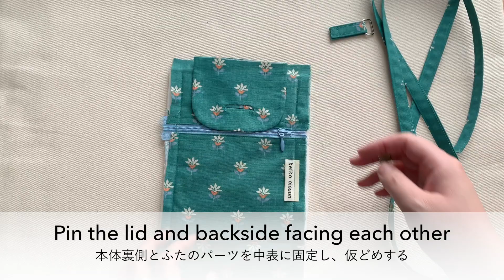DIY Smart Phone Case /スマホケース / ショルダーストラップ付き / Sewing Tricks / Tutorial #3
//How to sew  a smartphone case with a shoulder strap
ショルダーストラップ付き、 スマホケースの作り方 ( #3 ) //

Continuation from #2
#2 からの続きの動画です。

FINISHED SIZE
- W:9cm x H:17cm x D:1.5cm ［ 3.5"x6.7"x0.6" ］
For iPhone 6,7,8 Plus/ XR / XS MAX

MATERIALS
- Front fabric : 23x16cm［ 9" x 6.5" ］ (x2)
- Fabric for the lid : 10x14cm［ 4" x 5.5" ］ (x2)
- Fabric for the strings : About 150 x 5 cm ［ 60" x 2" ］
- Lining : 22x16cm［ 8.7" x 6.5" ］+ 15x16cm［ 6" x 6.5" ］ (x2)
- 3 cm［ 1.2" ］ Button
- 15 cm ［ 6” ］Zipper
- 30 cm［ 12" ］ Stay tape
- 1.5 cm Slider, Ring
- Quilt Butting 14x36cm ［ 5.5" x 14.2" ］

材料
- 表生地 : 23x16cm (x2)
- ふたの生地 : 10x14cm (x2)
- 紐の生地 : 約150 x 5 cm
- 内布 : 22x16cm + 15x16cm (x2)
- ボタン 3 cm
- ファスナー15 cm
- 伸び止めテープ 30 cm
- 移動カン、角カン （各1.5cm幅）
- キルト芯　36x14cm

ショルダーストラップの付いたポシェットみたいなスマホケースの作り方です。
動画で作っている完成サイズは、縦17cm 横9cm マチ1.5cm
（ iPhone 6,7,8 Plus/ XR / XS MAX が入ります）
お手持ちのスマホのサイズに変えて作ってみてください。